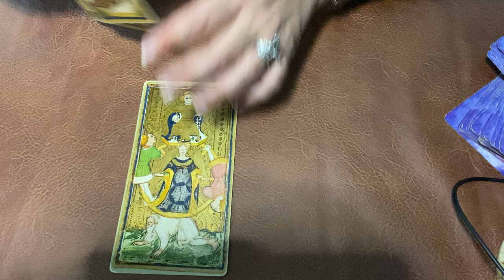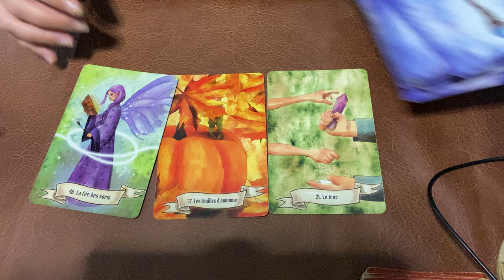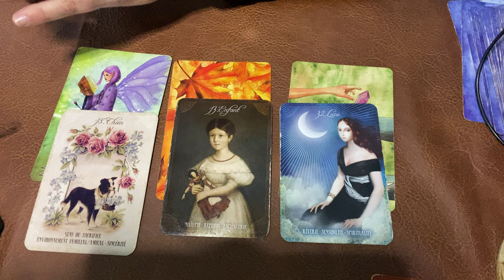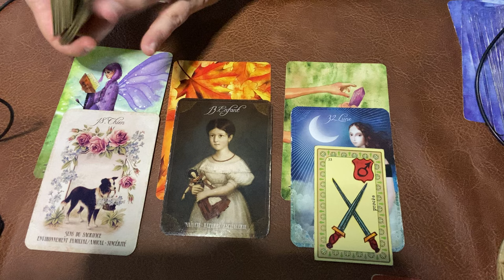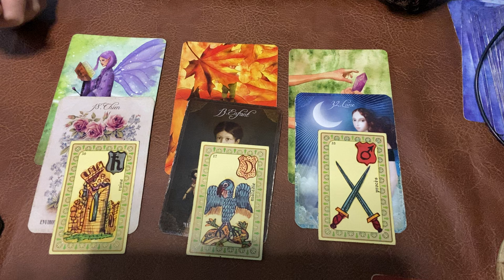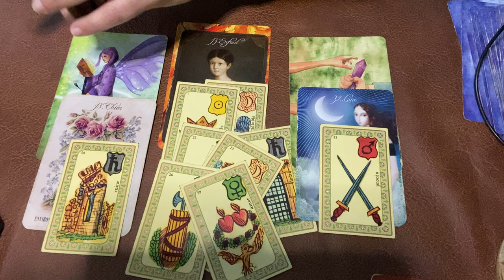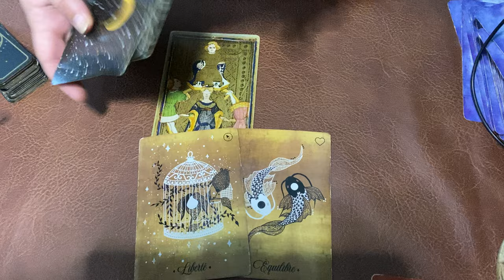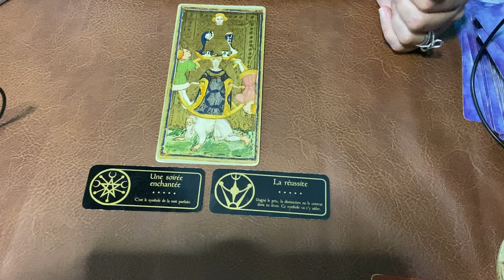Gémeaux ♊️ 1 au 15 Octobre 2024 : RENAISSANCE 🙏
Interprétation des énergies pour le signe du Gémeaux Octobre 2024 avec : les tarots des Viscontis, l’Oracle des fées et des lutins, l’Oracle de Noé et le message final avec Le Petit Oracle des Sortilèges. Ne prenez que ce qui résonne en vous, surfez sur vos énergies tout en confiance et bienveillance.